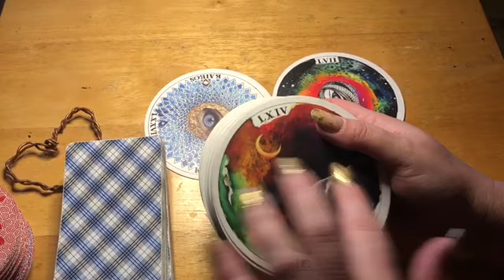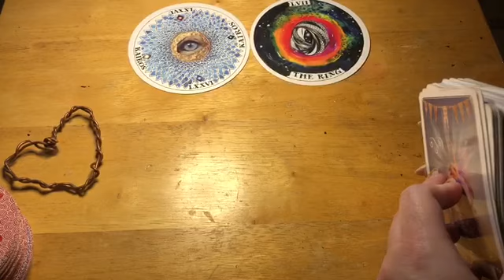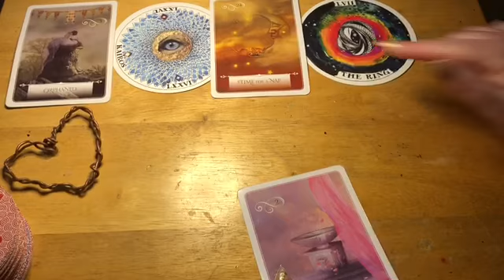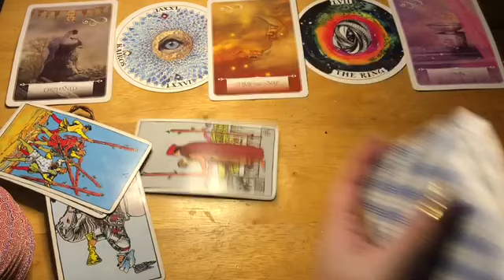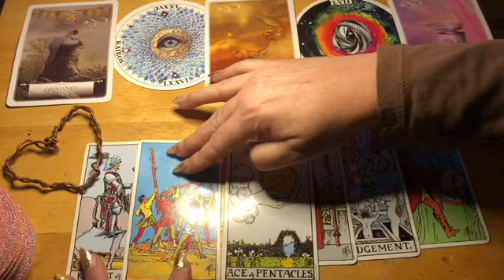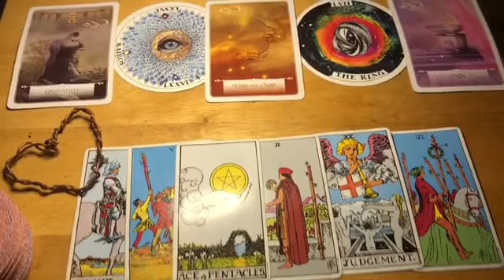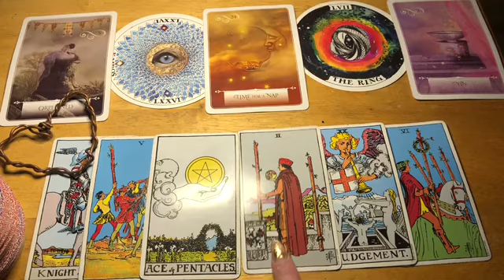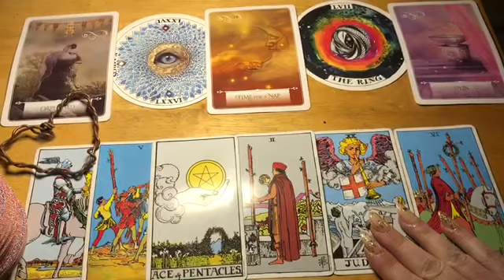Virgo ⭐️ “Receiving Mode” ⭐️ Next 72hrs Tarot Oracle 2021